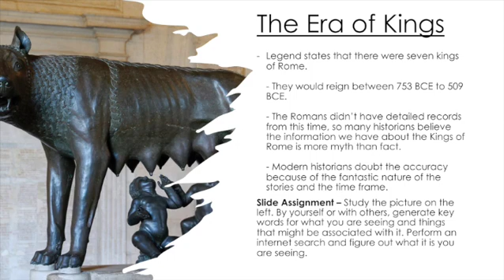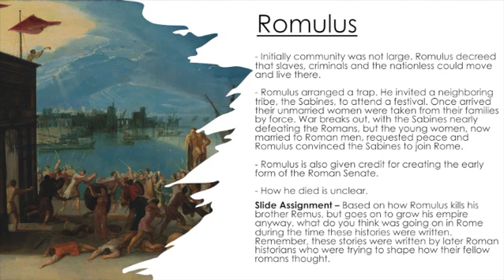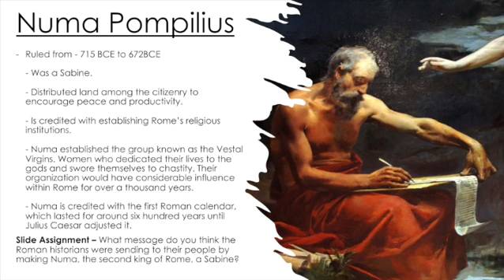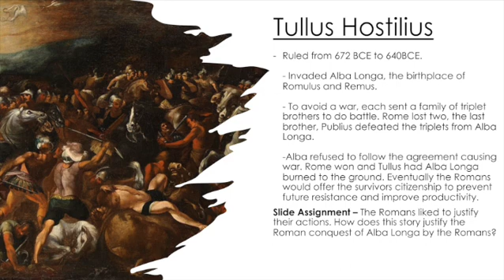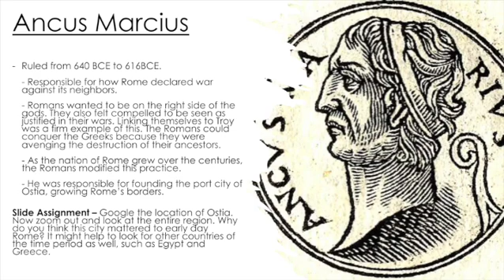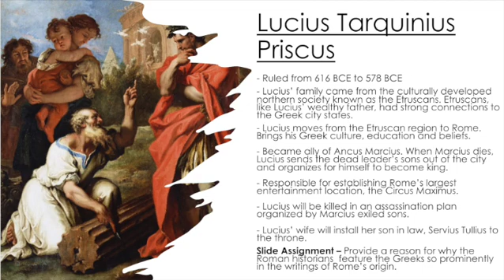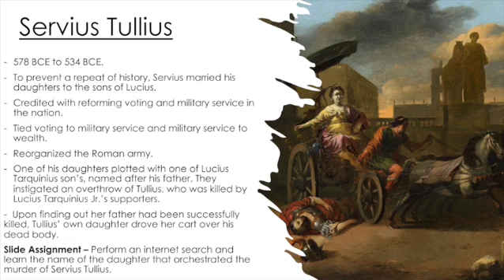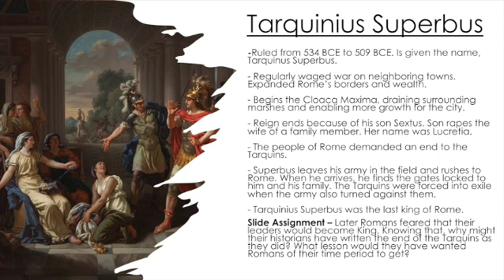The Kings of Rome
Use this engaging lecture to learn about Rome's mythical Kings and gain a better idea of the wants and needs of the later Romans who wrote about them.

Topics included in the lecture are...
Romulus establishing the city of Rome and the abduction of the Sabine women.
Numa Pompilius and the creation of Rome's religious institutions.
Tullus Hostilius' conquest of Rome's mother city and a "pointed" story on where a Roman's loyalty should be.
Ancus Marcius and the establishment of the rules of war.
The complicated tale of betrayal that tied Lucius Tarquinius and Servius Tullius together and would be the death of both men.
Finally the son of Lucius Tarquinius, Tarquinius Superbus, and how his own son's disgusting behavior would end, not just the reign of Superbus, but also the era of Roman Monarchy and be the birth of the Roman Republic.

Use the included slide assignments as formative assessments for your students, home schooler or improve your own grasp of the material.

This video is perfect for busy instructors, administrators and  parents in need of an easy to understand lecture that can be quickly implemented. The lecture is also great for history enthusiasts looking for material that goes beyond basic information without getting bogged down in too much detail.